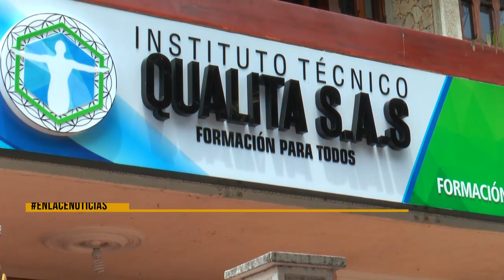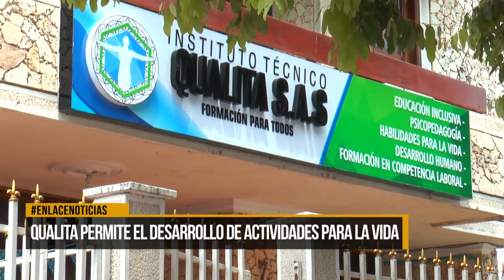" Todos pueden y están a tiempo para aprender"